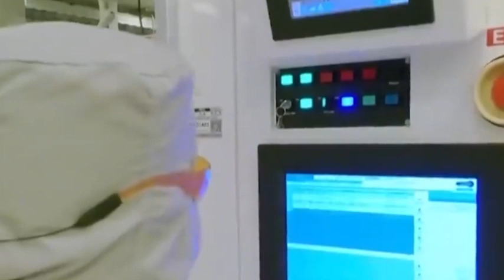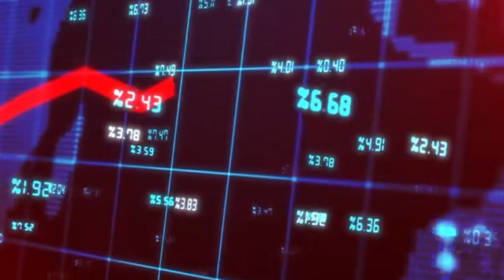The US requires ASML to stop selling the most advanced EUV lithography equipment to SMIC.